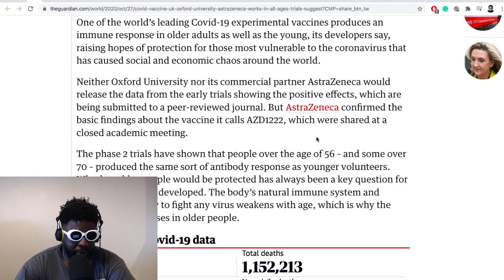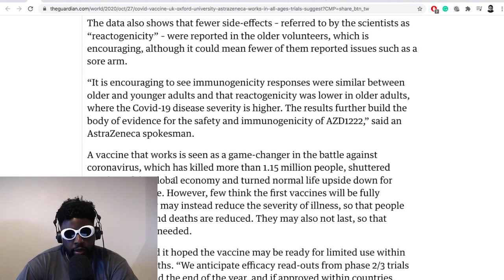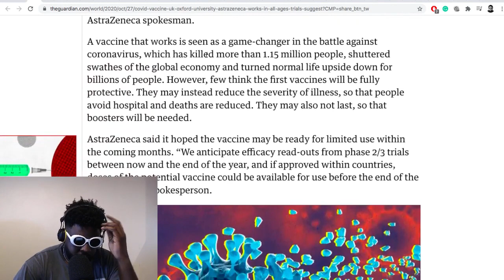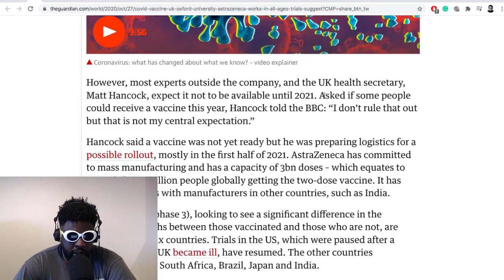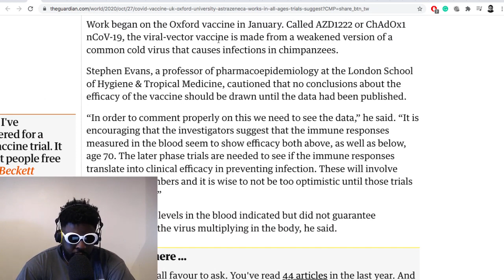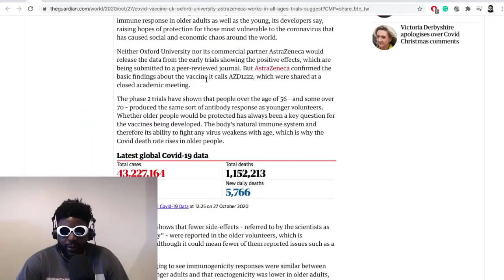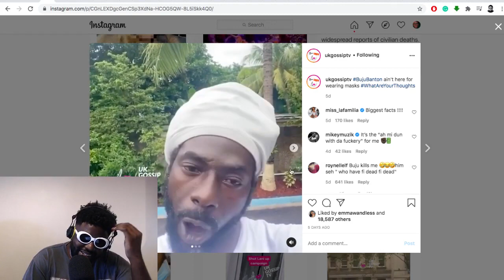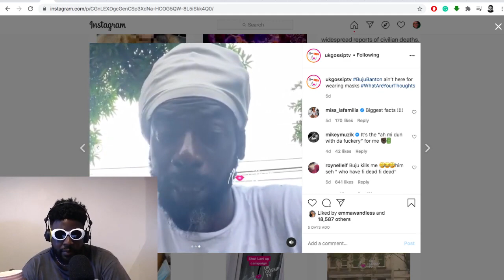COVID-19 Vaccine Works... In Theory